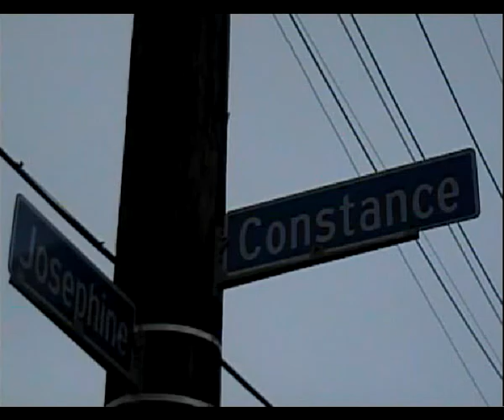The Hawk living in the Father Seelos's Garden in New Orleans.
Blessed Francis Xavier Seelos (January 11, 1819 -- October 4, 1867) was a German-American Roman Catholic priest and Redemptorist missionary.
He was born in Füssen, Bavaria, Germany on January 11, 1819 and was baptized the same day in the parish church of St. Mang. Having expressed
 a desire for the priesthood since childhood, he entered the diocesan seminary in 1842 after having completed his studies in philosophy. Soon
 after meeting the missionaries of the Congregation of the Most Holy Redeemer, founded for the evangelization of the most abandoned, he decided to enter the congregation and to minister to German-speaking immigrants in the United States. He was accepted by the Congregation on
November 22, 1842, and sailed the following year from Le Havre, France, arriving in New York on April 20, 1843. On December 22, 1844,
 after having completed his novitiate and theological studies, Seelos was ordained a priest in the Redemptorist Church of St. James in Baltimore,Maryland.
After a brief period of parish ministry in Detroit, Michigan, he was assigned in 1866 to the Redemptorist community in New Orleans, Louisiana. Here
 also, as pastor of the Church of St. Mary of the Assumption, he was known as a pastor who was joyously available to his faithful and singularly
 concerned for the poorest and the most abandoned. However, his ministry in New Orleans was destined to be brief. In September of that year, exhausted
from visiting and caring for victims of yellow fever, he contracted the disease. After several weeks, he died on October 4, 1867, at the age of 48 years and 9 months.
Pope John Paul II beatified Father Seelos in St. Peter's Square on April 9, 2000. His day in the Martyrology is October 5.
Michal Flisiuk Video.